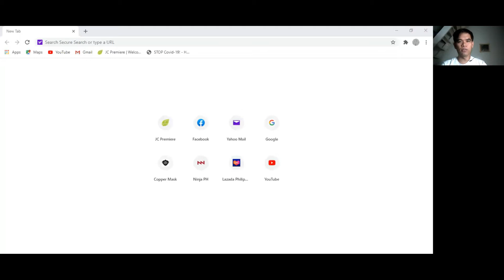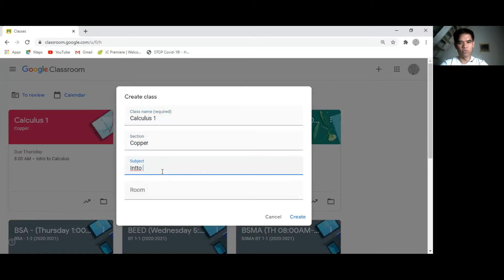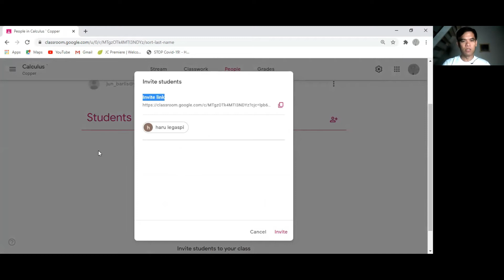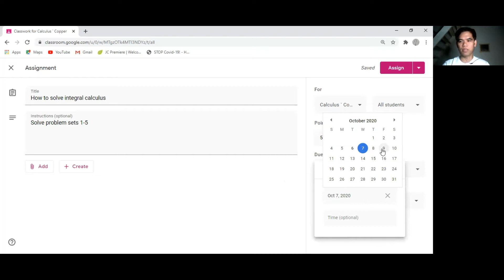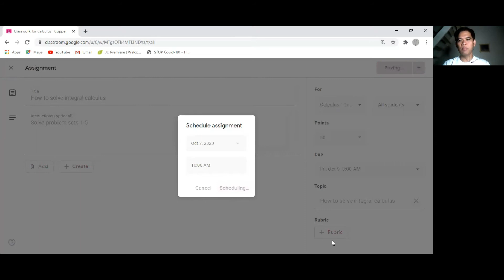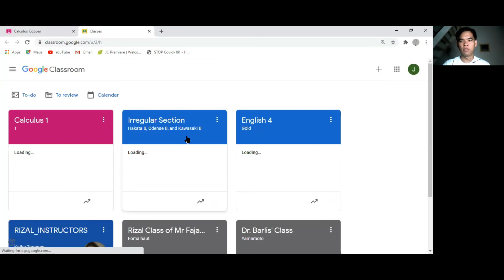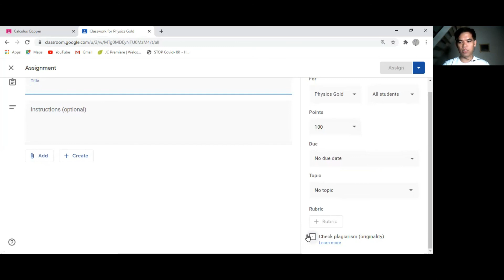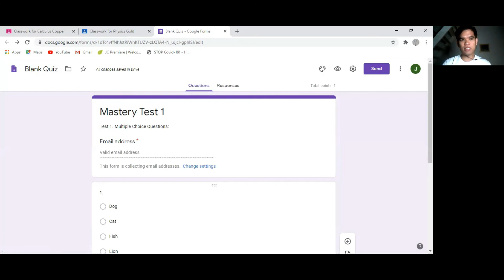Step by step procedure on how to create google classroom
This video is the detailed procedure on how to create google classroom at its basic functions